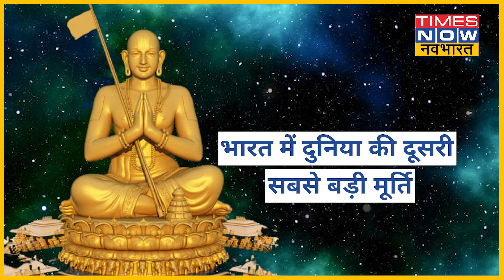Hyderabad में 'Statue of Equality' स्थापित, बनाने में Ayodhya के राम मंदिर से भी ज्यादा खर्च आया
हैदराबाद में दुनिया की दूसरी सबसे बड़ी बैठी हुई मूर्ति स्थापित की गई है.PM मोदी ने 5 फरवरी 2022 को वैष्णव संप्रदाय के संत स्वामी रामानुजाचार्य की 216 फीट ऊंची मूर्ति का इनॉगरेशन किया. हैदराबाद में स्थापित की गई इस प्रतिमा को 'स्टैच्यू ऑफ इक्वैलिटी' नाम दिया गया है. इस मूर्ति के साथ 108 मंदिर बनाए गए हैं.इस प्रोजेक्ट पर 1400 करोड़ रु से भी ज्यादा खर्च हुए हैं, जो अयोध्या में 1100 करोड़ की लागत से बन रहे राम मंदिर से भी ज्यादा है.